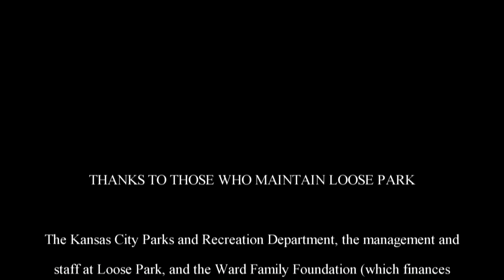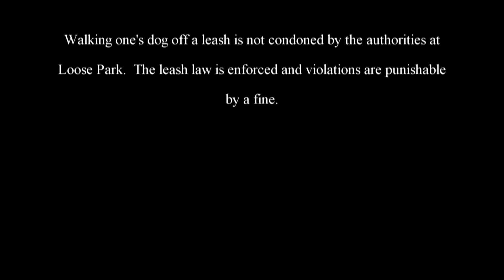The Adventures of Rasta Bowwow - Episode 742 - 06 29 2015